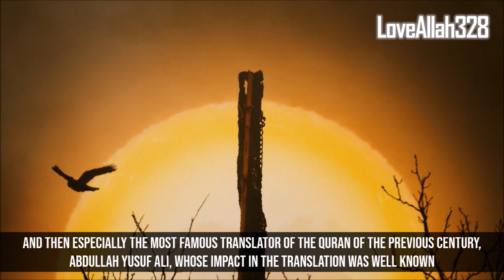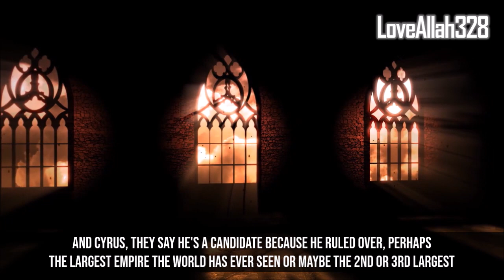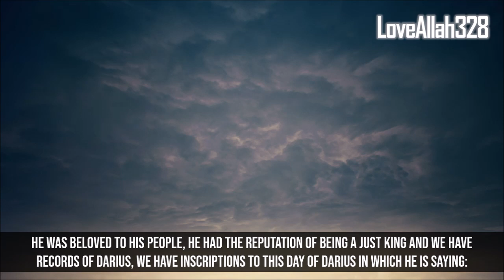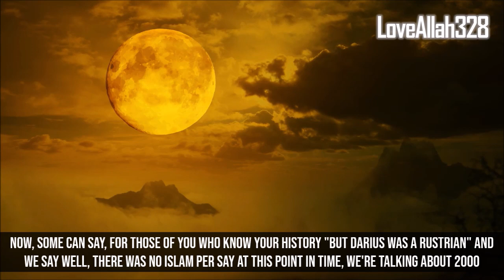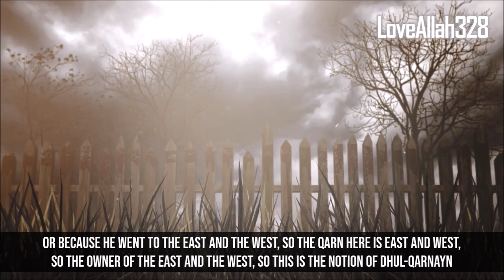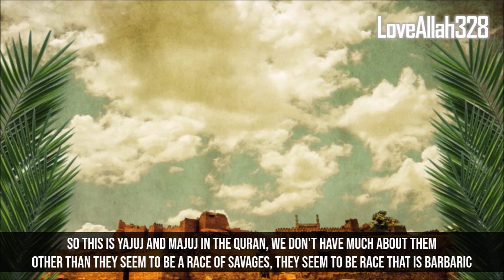Huge Lies About Dhul-Qarnayn Muslims Need To Know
Huge Lies About Dhul-Qarnayn Muslims Don't Know